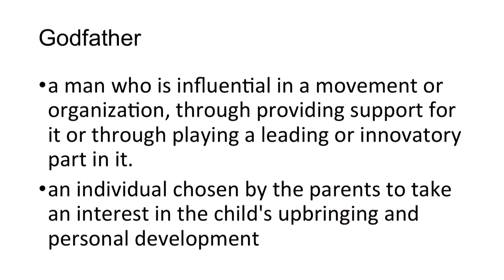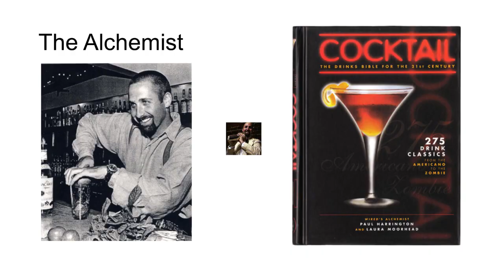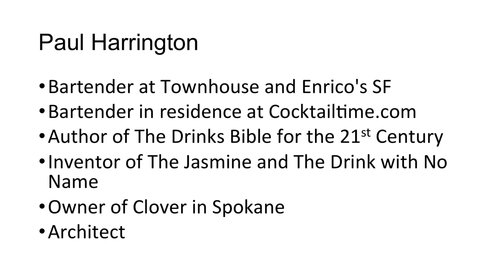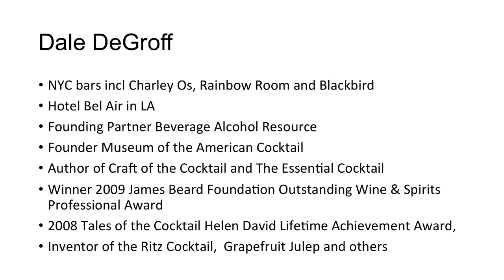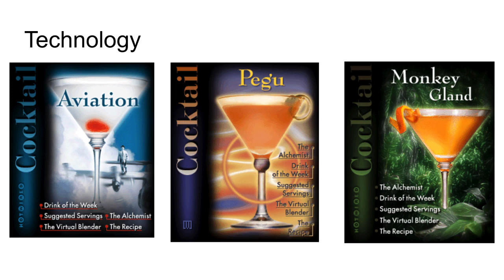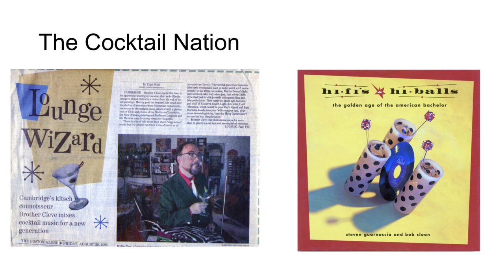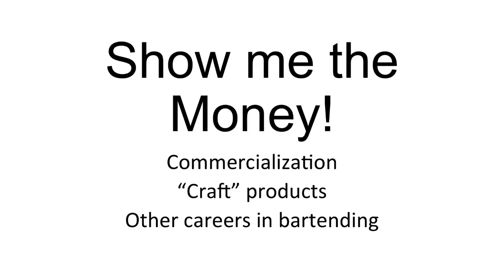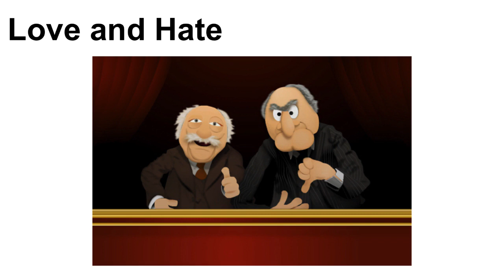The Godfathers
A Godfather is defined as a man who is influential or pioneering in a movement or organization. Whilst there are many potential Godfathers and Godmothers in the making now there are perhaps just four who stand out from the dawn of the Second a Golden Age of the Bartender in the USA. Join three of them: Brother Cleve, King Cocktail and The Alchemist as they talk trials and tribulations, sources and inspirations, lessons and learnings from the past and their thoughts for the future. Moderated, curated and wrangled by Angus Winchester.